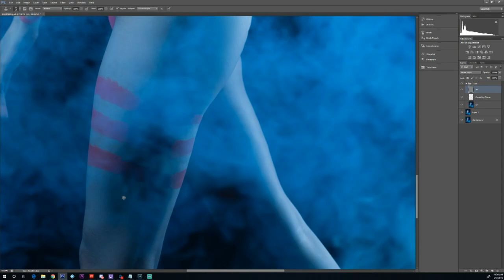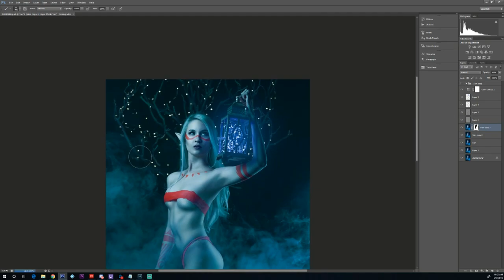Fantasy Elf portrait with Hendo Art SPEED EDIT!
To help support my art, creating video content and my studio

FOLLOW HENDO!